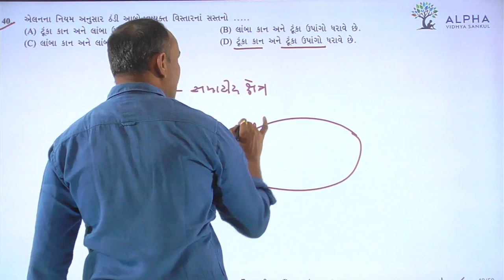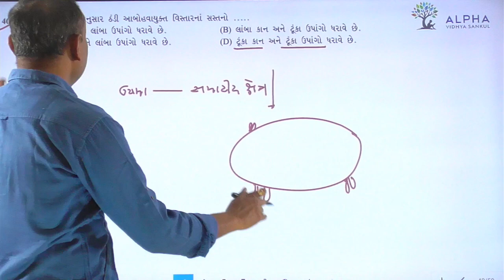Paper 1 | Section A | Que 40 | Biology | Std. 12 | Alpha Vidhya Sankul | in Gujarati by Bhanderi Sir